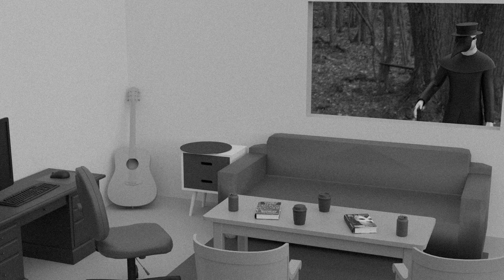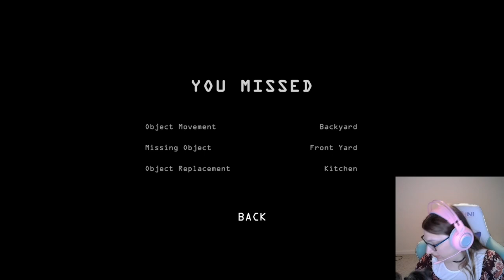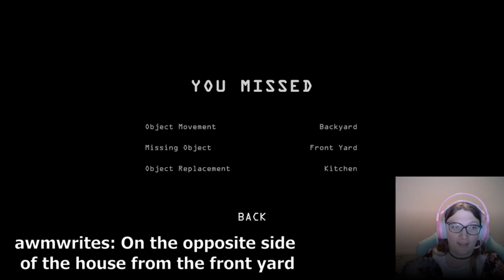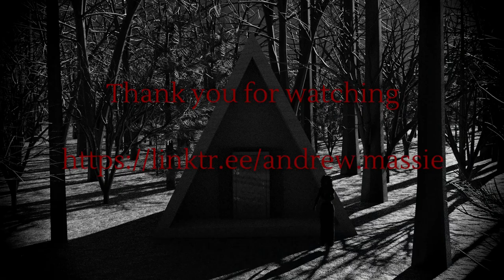AWM and GF Play Observation Duty 6 Summer Cottage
A relaxing getaway